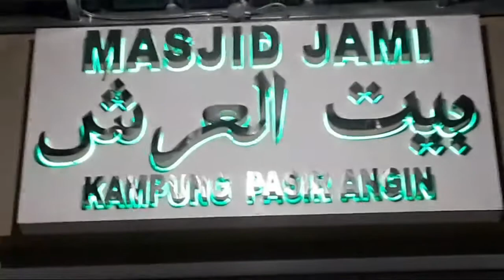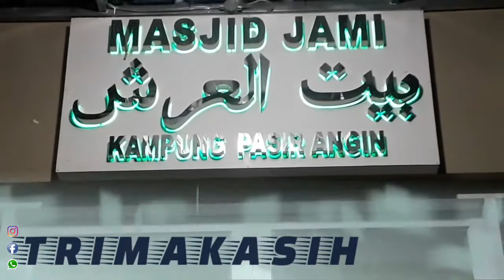Mesjid Kuno Bsitul Arsyi Pasirangin@Rey News